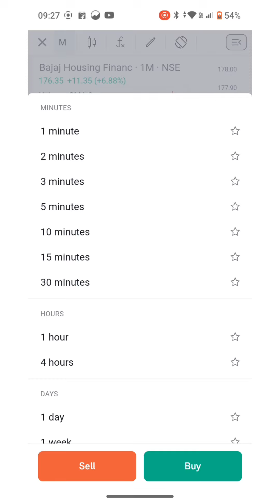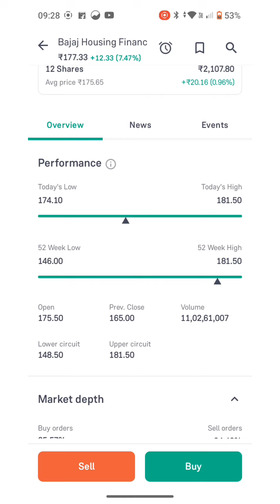Bajaj Finance IPO || Target 210 || Bajaj Housing Finance || Stocks Market IPO 2024